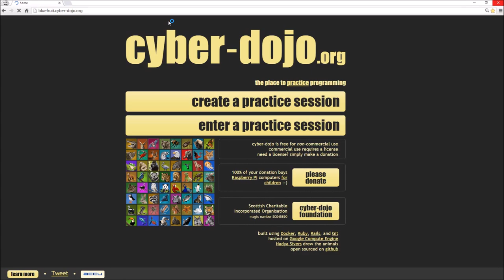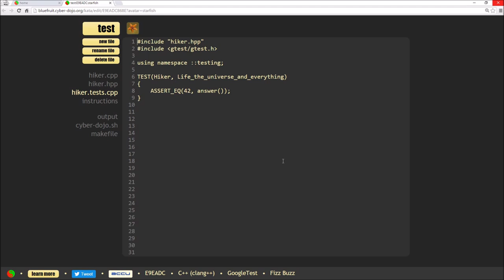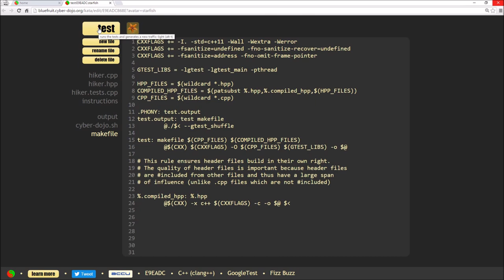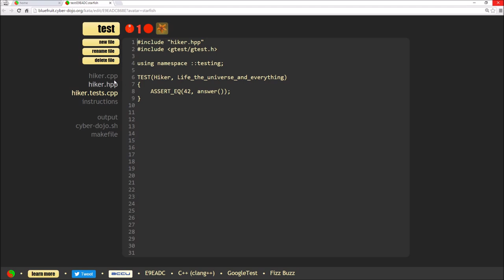Creating a practice session in cyber-dojo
Bluefruit Software are the UK's leading specialists in Embedded Software. Our team of highly talented engineers have worked with large, blue-chip companies such as Schneider Electric, Cosworth and Elga Labwater, applying our 'Quality First' ethos to everything we do.